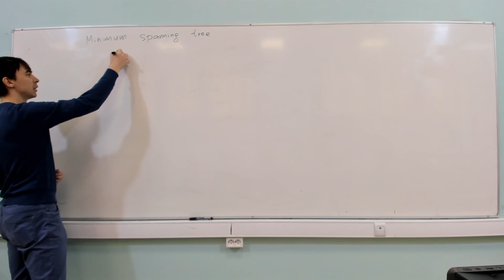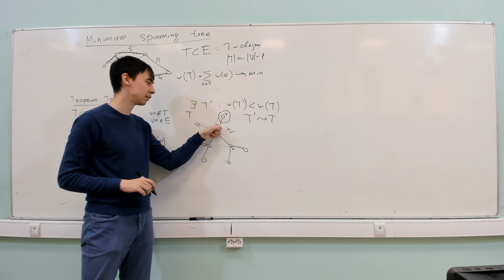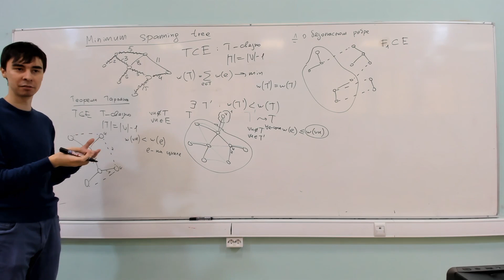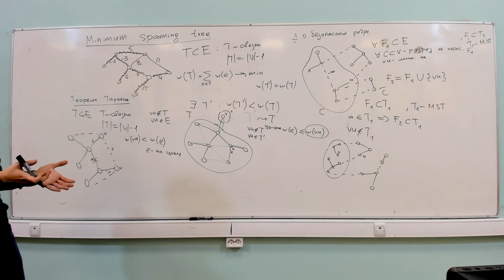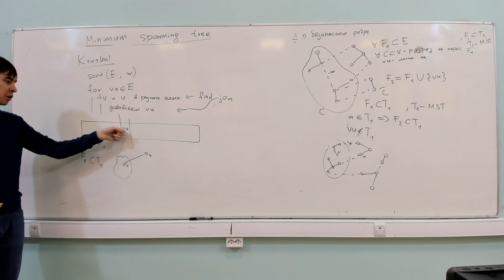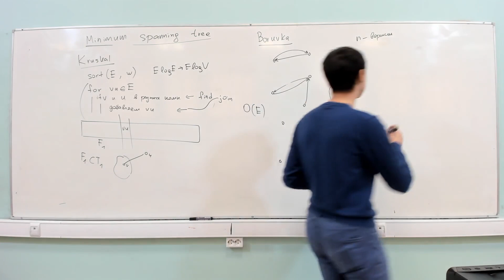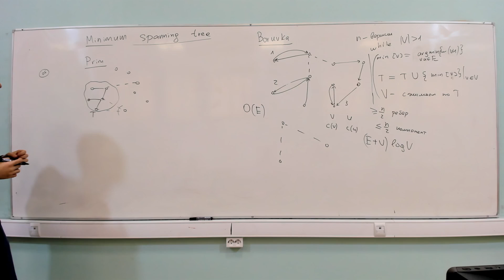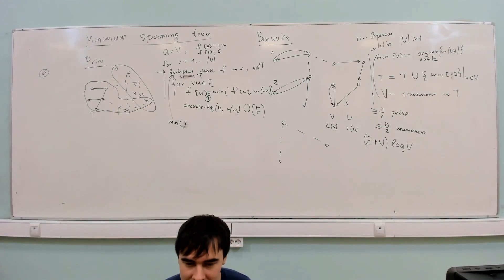[s3] Алгоритмы и структуры данных, лекция 3